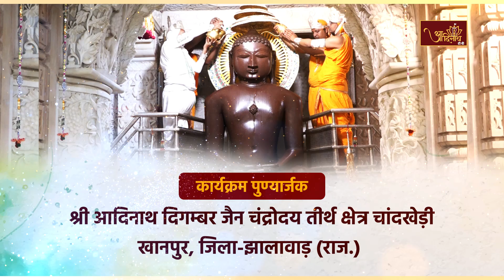JinAbhishek| Chaandrodaya Teerth, Chandkhedi (RAJ) |25.09.24| शांतिधारा | चन्द्रोदय तीर्थ चांदखेड़ी